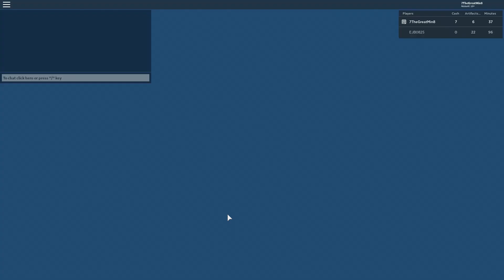Roblox How To Get All Egg Of CTHULHU In Scuba Diving At Quill Lake Power Suit Atlantis Vault Radioac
roblox agent of egg hunt how to get all Cthulhu in scuba diving at quill laker deep sea script guitar power cell pirate hat cove lost wiki secrets

Dark energy emits from under a stone tower. Enter the temple hidden beneath and face its challenges to discover an ancient egg.

Quill Lake has been remastered & is back with a new Easter quest! Play the new quest to earn the Egg of Cthulhu! Select Quill Lake from the menu to play the Egg Hunt.

You can also play side game Seaside Challenges to compete in many water based minigames!

Current artifact count: 100

Scuba Diving at Quill Lake is a semi-popular game on Roblox created by ColonelGraff. The game's premise is to track down artifacts by scuba diving in Quill Lake and unravel the mysteries there. there are currently 92 artifacts.
Players can buy several different accessories to make their diving easier, and even unlock different suits so they can travel to other areas. The game has over 25 million visits, and 110,000+ likes.

Contents[show]
Locations
Land Buildings

Steve's Shack - A store where you can buy some gear for your diving adventures. Outside of the store, you can refill your oxygen tank and your health.
Pawn Shop - A store where you can sell artifacts and find golden coins. You can buy 2 upgrades for a backpack, unlock 2 fast travels and purchase some gamepasses too. The store has a dock where you can rent a dinghy for $50.
Merlin's Shack - A half broken store that sells the Pirate Disguise, Hazmat Suit, Ice suit, and Heat Suit. The owner of the shop has a quest that leads you to find 4 missing parts of the Power Suit. At the end of the quest, you can make the Power Suit for $500 (see below). 2 notes can be found there (1 more is given by Merlin).
Ancient Tower - It is a tower, nothing important to say about it. There is a blueprint at the top that is required for the Power Suit.
Workshop - A place that can be entered from an underwater cave. The entrance of the cave looks like a mouth, and the exit cannot be found without going through the cave. There are two holes, and one of these has a ladder. When you climb that ladder you will see a cave again but no water, then after you exit the cave you must face some parkour. When you finish this parkour you will see 4 robots, 3 artifacts, and a note. Details such as coordinates are written on the note.
Suits
Scuba Gear - The suit players need to unlock any of the other suits, can be bought at the scuba shop for $100.
Pirate Disguise - The suit players need to get into the pirate graveyard, can be bought at Merlin's shack for $100.
Hazmat Suit - The suit players need to get into the toxic ship area, can be bought at Merlin's shack for $150.
Heat Suit - The suit players need to get into the underwater volcano, can be bought at Merlin's shack for $200..
Power Suit - The suit that has 2 oxygen tanks, can be made by Merlin for $500 if you find all 4 parts (Power suit schematic, Power suit scrap, Lava reactor, Power cell)
Ice Suit-The suit that players need to get to get into the icy waters, can be bought at Merlin's shack for $300
Purchaseable Items
Freedive Training: Hold your breath twice as long. Costs $50
Scuba Gear: Scuba mask & air tank. See Suits. Costs $100
Advanced Suit: Increase your swimming speed. Costs $50
Geolocator: Determine location. Costs $10
Flashlight: Illuminate dark areas. Costs $20
Life Jacket: Quickly resurface. Costs $30
Dive Weight: Quickly sink. Costs $20
Backpack Upgrade 1: Adds 3 slots to your inventory. Costs $25
Backpack Upgrade 2: Adds 3 more slots to your inventory. Costs $40
Treasure Chest Key: Unlocks treasure chests. Costs $7
Pirate Disguise: See Suits. Costs $100
Hazmat Suit: See Suits. Costs $150
Heat Suit: See Suits. Costs $200
Ice Suit: See Suits. Cost $300
Power Suit: See Suits. Needs 4 parts and costs $500
Dinghy: Helps you to go places faster. Have a fast travel. It is permanent so buy once, keep it forever. Costs $50
Gamepasses
Sea Scooter: Dive propulsion vehicle for scuba divers. Traverse the waters with remarkable speed! Cost: 250R$
Item Finder: with this finding items goes from traveling to trivial! Cost: 150R$
Sparrow's Compass: With this pirate's compass, you can teleport to the beach from anywhere. Even the depths of a volcanic cave! Cost: 60R$
Lantern: This lantern will help you in the darkest of places, with a much higher visibility than the flashlight. Cost: 30R$
Aquabreather: The latest in diving technology, continuous filters water to give you a constant stream of breathable air. Never have to hold your breath again! Cost: 400R$
Notes
Guitar Treasure Map
Hiker's Journal
Pirate's Note
Aviator's Journal
Captain's Log
Component Locations: item list for Super Scuba
Merlin's Diary
Pilot's Journal
Miner's Journal
Valuable Items: list of some good artifacts that give a wealthy profit
Rai